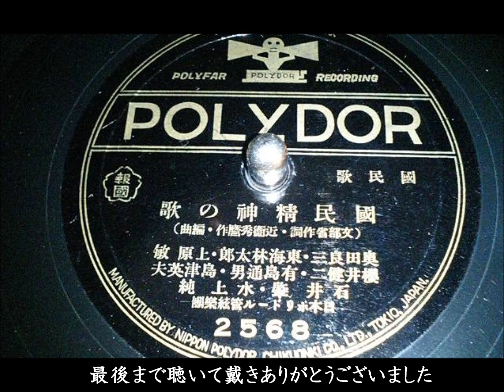国民精神の歌